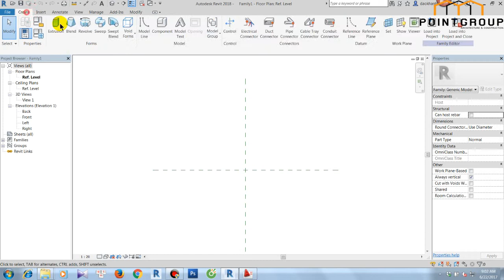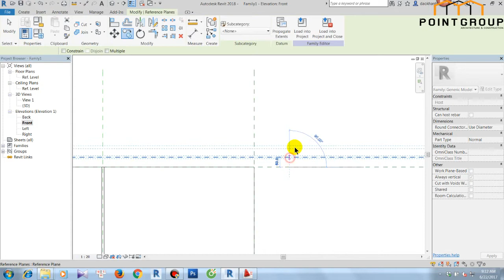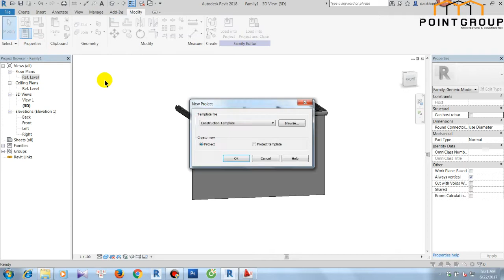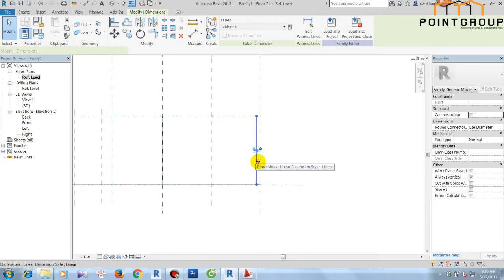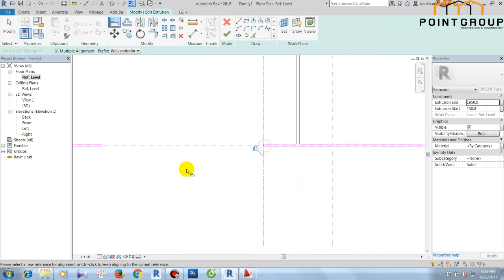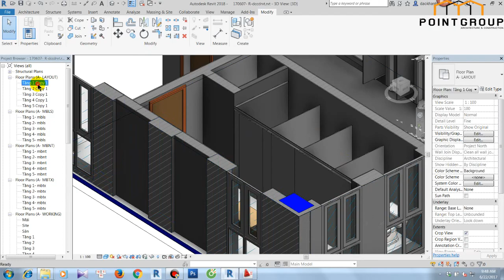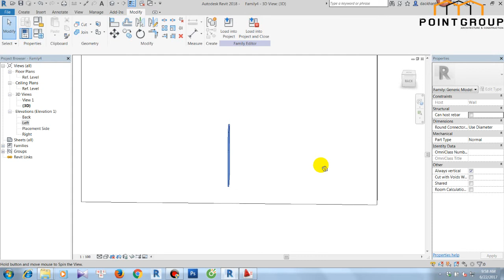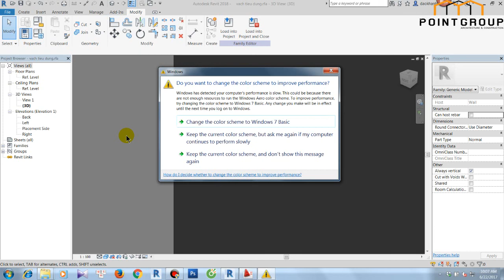Hướng dẫn vẽ chi tiết vách ngăn vệ sinh công cộng trong phần mềm Revit